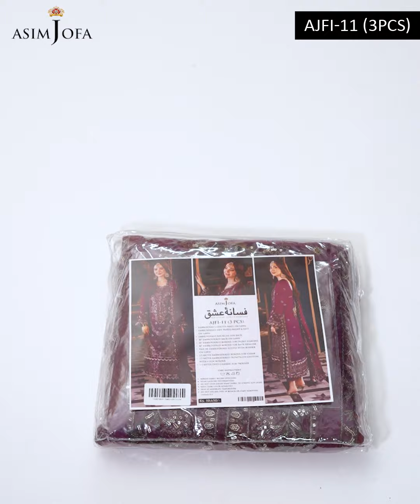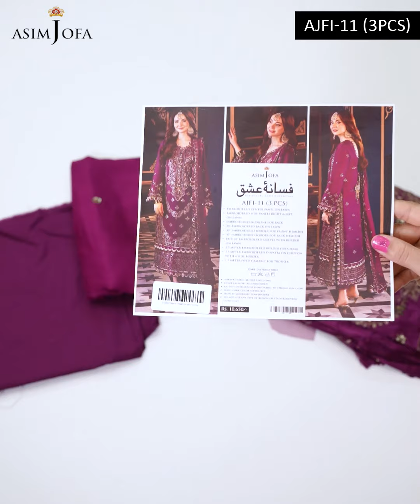Fasana - e -Ishq collection By Asim Jofa | Shop Now | AJFI 11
Let your ensemble sing with the harmonious melody of magenta adorned with mink color and two-toned zari accompanied by shimmering light gold 3mm sequins. Like notes in a symphony, the threadwork in purple, pink, green and self-color intertwines to create a masterpiece of elegance. With embroidered center and side panels as well as neckline detailing for the back and back itself, this ensemble is a tribute to refined style. The embroidered border for the hemline and sleeves with border adds depth and richness while the embroidered border for chaak conducts the ensemble's grace. Wrap yourself in the embroidered dupatta with borders and let the magenta symphony serenade you.

DESIGN DETAILS:

Embroidered center panel on lawn
Embroidered side panels right & left on lawn
Embroidered neckline for back
30'' embroidered back on lawn
30'' embroidered border for front hemline
30'' embroidered border for back hemline
Pair of embroidered sleeves with border on lawn
2.5 meter embroidered border for chaak
2.5 meter embroidered dupatta on chiffon with 4 side border
1.5 meter dyed cambric for trouser

Welcome to the world of Asim Jofa! Discover the extensive variety of Asim Jofa Signature Dresses that go straight for a Luxury lifestyle.